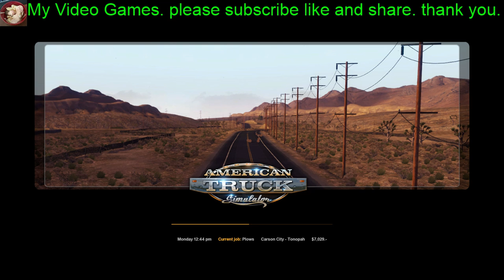(00) American Truck Simulator#M1820TG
American Truck Simulator#M1820TG